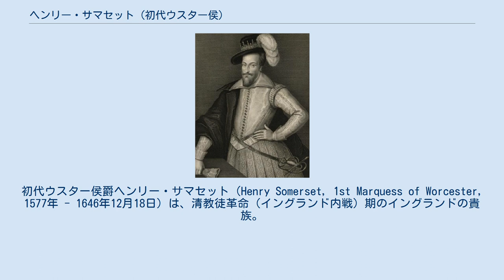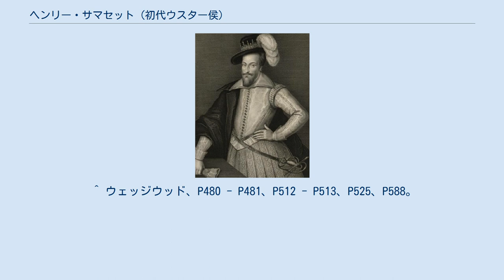ヘンリー・サマセット (初代ウスター侯)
初代ウスター侯爵ヘンリー・サマセット（Henry Somerset, 1st Marquess of Worcester, 1577年 - 1646年12月18日）は、清教徒革命（イングランド内戦）期のイングランドの貴族。
第4代ウスター伯爵エドワード・サマセットとエリザベス（第2代ハンティンドン伯爵フランシス・ヘイスティングスの娘）夫妻の次男で、内戦では王党派の一員として息子のエドワード・サマセットと共に国王チャールズ1世を支援した。
 1628年、父の死で第5代ウスター伯となる。
イングランド西部（ウェールズ南東部）のモンマスシャーを地盤とした裕福な貴族でカトリック教徒でもあり、長男のエドワードもモンマスシャーのラグラン城でカトリック教徒に育て上げた。
 1642年から始まった第一次イングランド内戦ではチャールズ1世に忠誠を誓い10万ポンドを供出、以後もたびたび財政援助を行い、合計30万ポンドに達したという。
見返りに侯爵へ昇叙され初代ウスター侯となり、エドワードもチャールズ1世の寵臣として取り立てられた。
しかしエドワードが勝手に金を使い込み、激しい口論になったこともある。
 1645年7月、ネイズビーの戦いに敗れたチャールズ1世を居城のラグラン城へ迎え入れたが、9月にチャールズ1世がスコットランドからモントローズ侯爵ジェイムズ・グラハムが援軍を率いて来るとの噂を信じてラグラン城から去り、残されたウスター侯はラグラン城を議会派のトマス・モーガンに包囲され、1646年に降伏した。
そして連行・投獄され、12月18日にロンドンのコヴェント・ガーデンで死亡した。
 ジョン・ラッセルの娘アンと結婚、9男4女を儲けた。
長男エドワードは爵位を継承して第2代ウスター侯となり、娘エリザベスはモンタギュー子爵フランシス・ブラウンと結婚した。
 ^ a b Lundy 2011, p. 2465 § 24647 cites Cokayne 2000, p. 857 ^ ウェッジウッド、P73、ガーディナー、P314。
 ^ ウェッジウッド、P73、P95、P121、ガーディナー、P314 - P315。
 ^ ウェッジウッド、P480 - P481、P512 - P513、P525、P588。
 ^ “Raglan Castle and the Civil War”. Castlewales.com. 2013年10月閲覧。